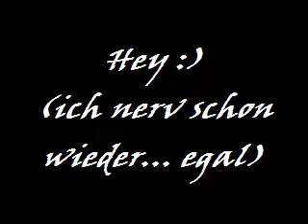wichtig... bitte lesen ;)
Hey, also wie im Video ja schon steht, habe ich eine Idee für eine neue Story. Ich werde jetzt nicht besonders viel von ihr verraten, weil ich nicht weiß, ob ich das so wie ich das geplant habe, hinbekomme...

Soll ich es trotzdem mal versuchen? Wenn ja, dann lest bitte weiter... Wenn nein, dann schreibt einfach Nein ins Kommis ;D oder auch nicht...
Und naja da ich ziemlich faul bin und ich keine Lust hatte mir eine Person auszudenken, mache ich so ne Art Userstory draus...

Also, es wird nur eine Gewinnerin geben und die werde ich unter den ersten 5 Kommis auslosen, die mit "Ja, ich will" anfangen ;D

Und wie es dann weitergeht, schreib dann per PN ;D Danke fürs lesen...